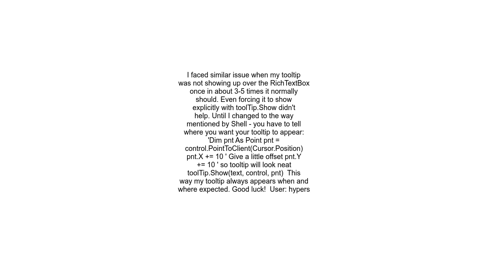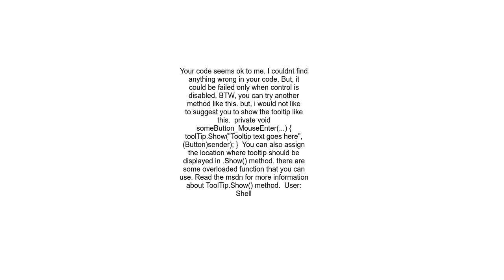WinForms tooltips not showing up